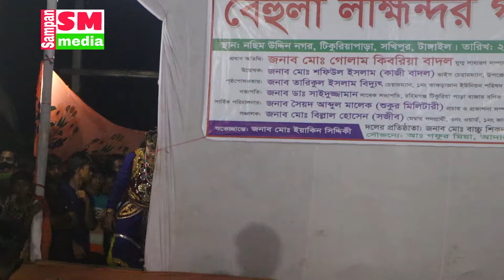ঐতিহাসিক যাত্রা পালা বেহুলা লক্ষিন্দর | সম্পূর্ণ মেয়ে ছাড়া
সাম্পান মিডিয়া একটি বিনোধন মুলক চ্যানেল লাইক দিন***কমেন্ট করুন***শেয়ার করে জানিয়ে দিন আপনার মতামত *** আপনার ভাল লাগা ভিডিও গুলি বেশী বেশী শেয়ার করে পাশের বন্দুকে দেখার সুযোগ করে দিন ।

আপনার এলাকার যে কোন অনুষ্টান আমাদের ইউটিউব চ্যানেলে প্রচারের জন্য আজই যোগাযোগ করুন…...

সাম্পান মিডিয়া
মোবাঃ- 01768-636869